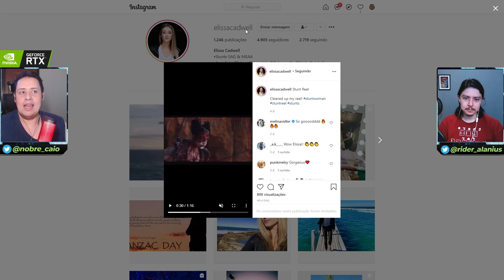ENTÃO ESSA ERA A NITARA? VEJAM ALGUMAS MUDANÇAS BRUTAS FEITAS EM MORTAL KOMBAT 2021!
No vídeo de hoje comentamos sobre a Nitara original, feita pela Elissa Cadwell, antes de Mel Jarson assumir o papel. Detectamos também alguns pontos nesse footage que indicam mudanças brutas feitas pela produção que afetou o material final.

Nosso PC Gamer:
VGA: NVIDIA GeForce RTX 2070 Super
Proc: Intel Core i5 10600k 4.1Ghz
Mobo: Asus Z490M Plus
Microfone: HYPERX QuadCast
SSD: TeamGroup T-Force Delta 500gb
Fonte: Corsair TX850 W